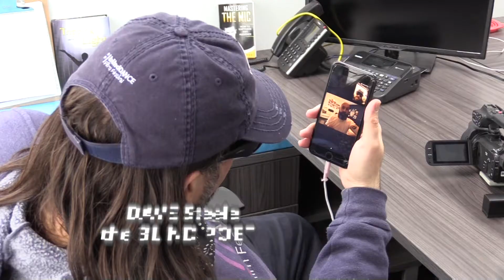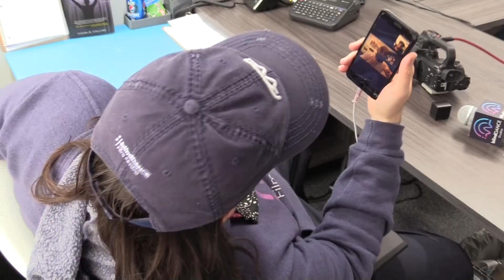Borat is NOT retired - 2021 Easterseals Disability Film Challenge Entry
A tribute to the world's greatest character, BORAT!